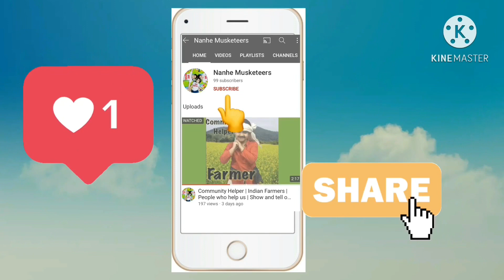Fireless Cooking for kids | Banana shake by kids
This Video answers :

How do you cook Fireless?

What can I cook for cooking without fire?

What can a 5 year old cook?

What can a 8 year old cook?